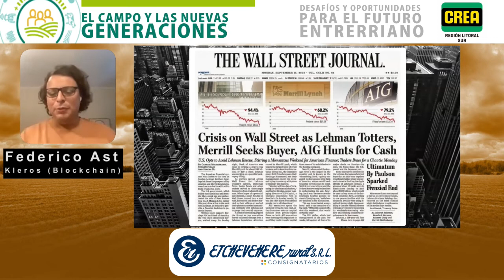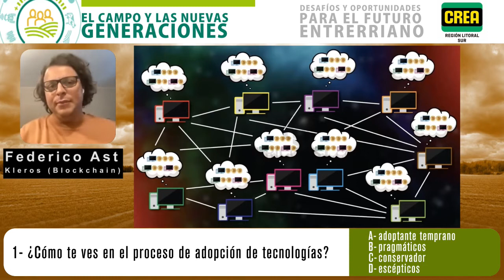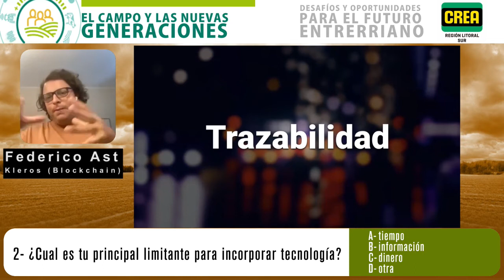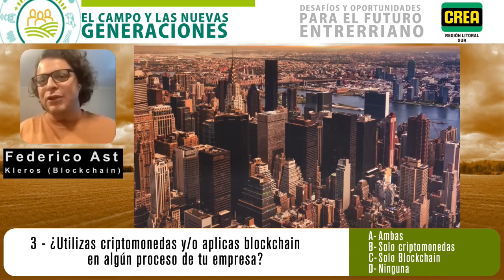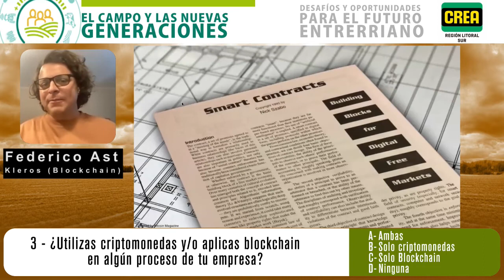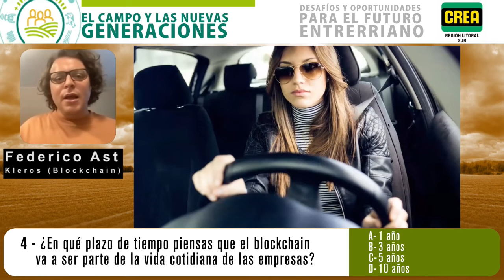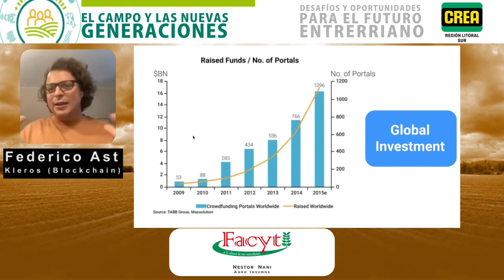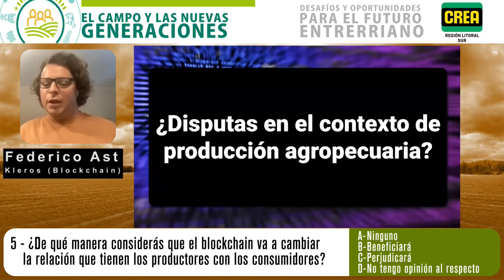El campo y las nuevas generaciones 19 octubre 2021 PARTE 1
Tecnologías que nos ayudan a agregar valor. Federico Ast